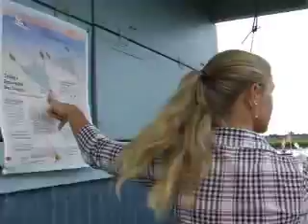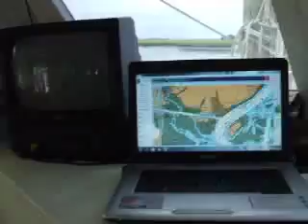Southport Wooden Boat Show - 2011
The second annual Southport Wooden Boat Show delighted crowds at the Old Yacht Basin on September 24. Attractions included a pool where kids could build and float their own wooden boats, vendors selling nautical crafts, and presentations on shrimp boats and the shrimping industry, featured in this video.